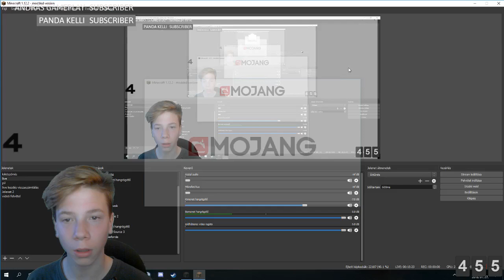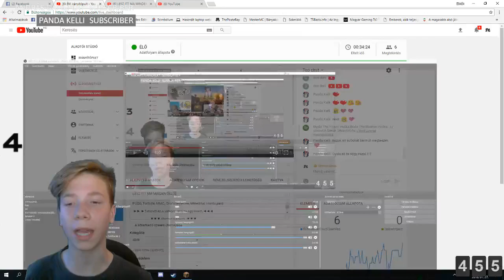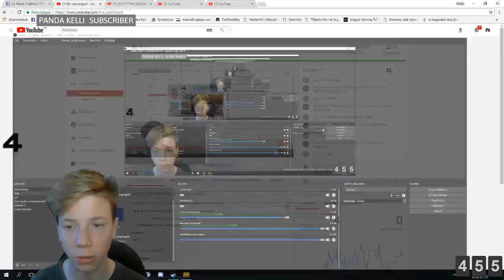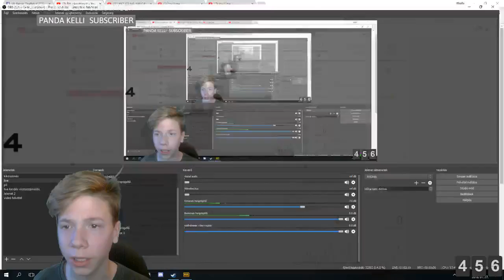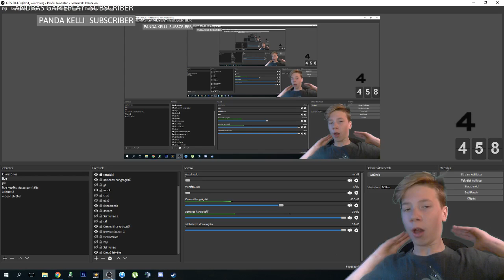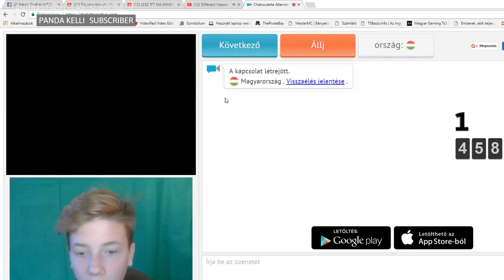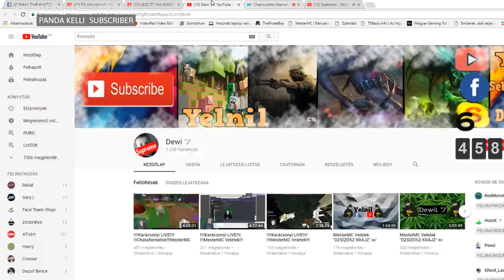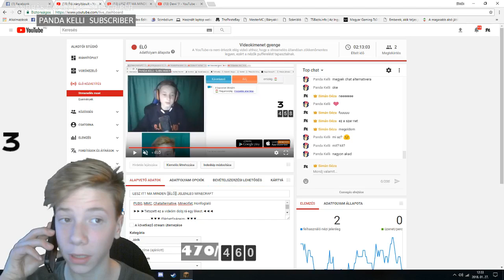LESZ ITT MA MINDEN [[ÉLŐ]]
►► ►Tetszett ez a videóm dobj rá egy likeot.◄◄◄

                     ▼▼▼ Elérhetőségeim :▼▼▼

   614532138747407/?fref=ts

                             ►►►►VÉGSZÓ◄◄◄◄

►►► Sok újdonságot fogsz látni ha követsz engem !◄◄◄
  Sziasztooook! További szép napot kívánok!